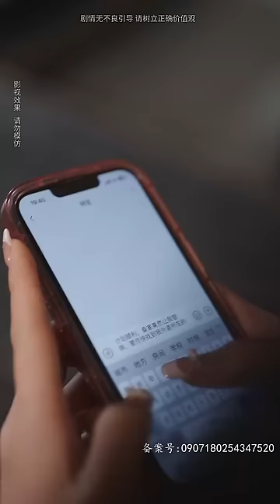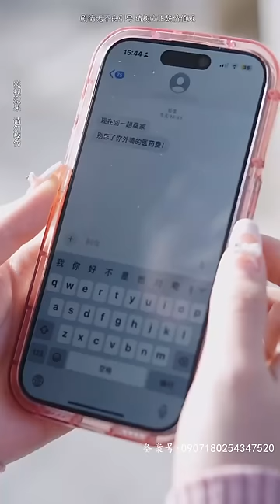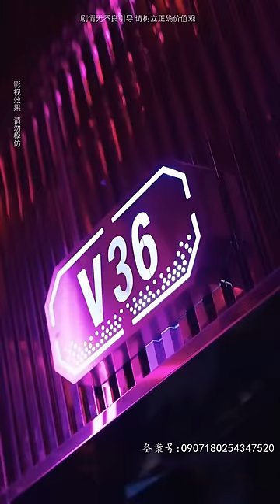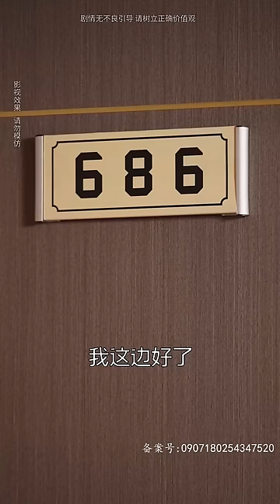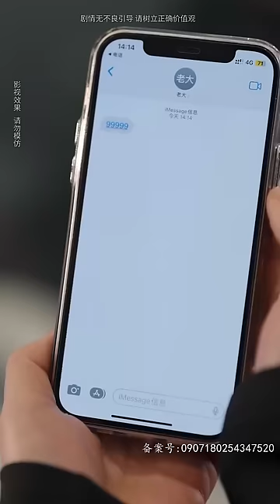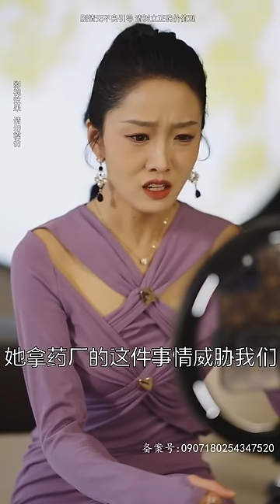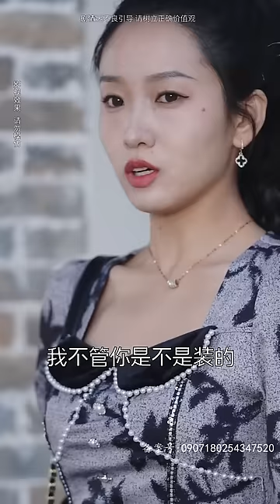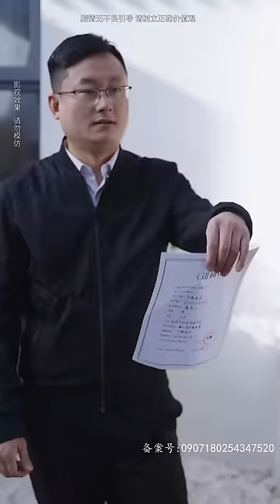替嫁千金本是受盡屈辱，誰知這正是吞心噬愛的計劃，曾經你拯救了我，現在換我救贖你了，霍先生！短劇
小白就是最懂妳的頻道！